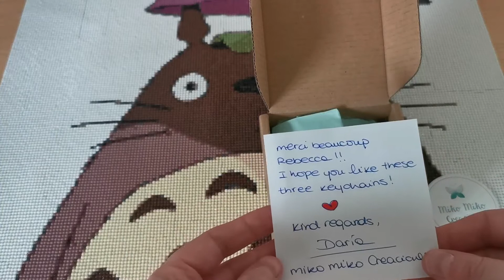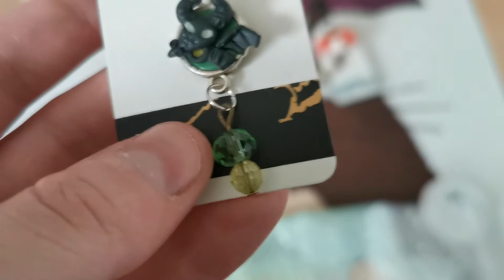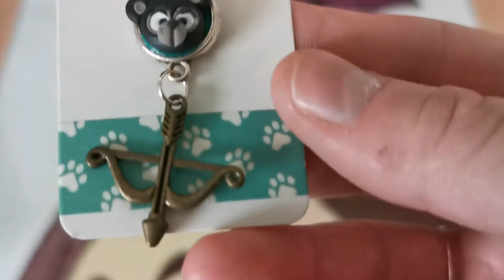Unboxing miko miko creaciones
aujourd'hui j'ouvre un petit colis d'une créatrice extrêmement douée.
sa page etsy